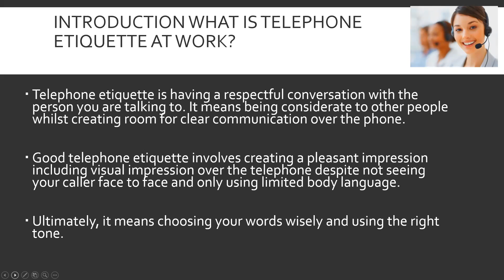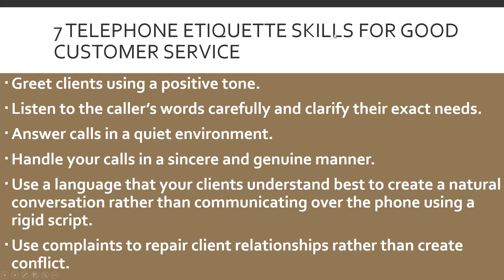Employability Skills-1-Telephone Etiquette